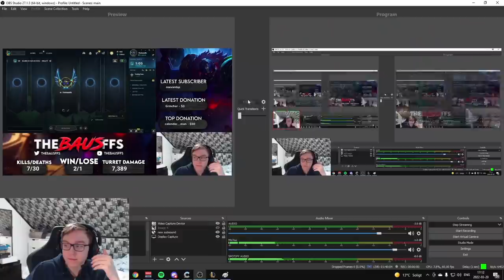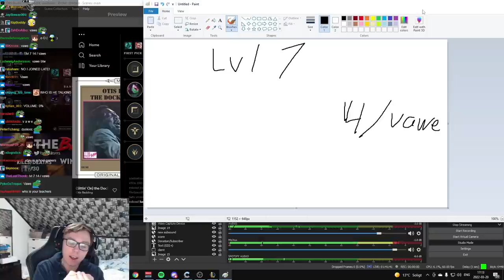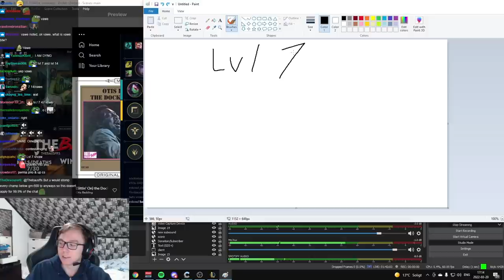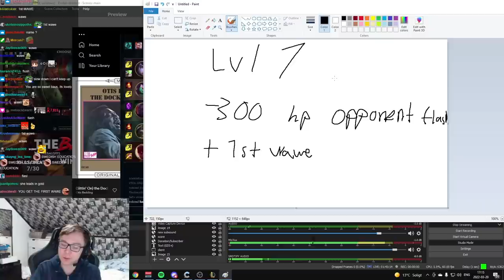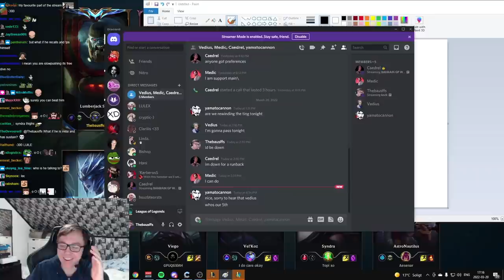THABAUSFFS Explains His Death Strategy